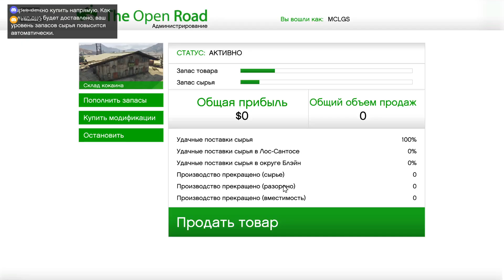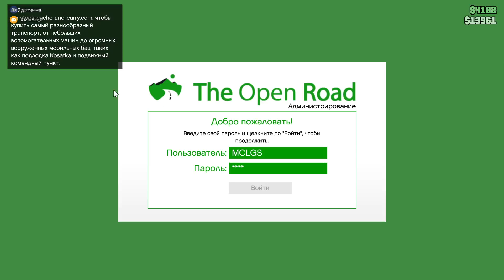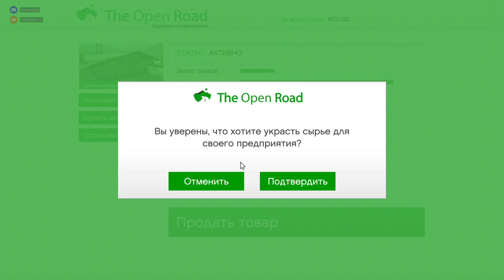Воскресные покатушки GTA Online #5 - Новые предприятия часть 1 (lvl38)